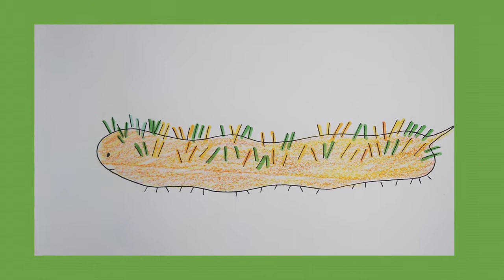Paul becomes Jesus' Friend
For young children
Acknowledgement:
Materials sourced from “Learning About God” series published by Matthias Media as written by Stephanie Carmichael. Artworks by Kathy Manchester, Marianne Campbell and Maureen Seldon. Quotes from Scripture are from the Good News Bible.